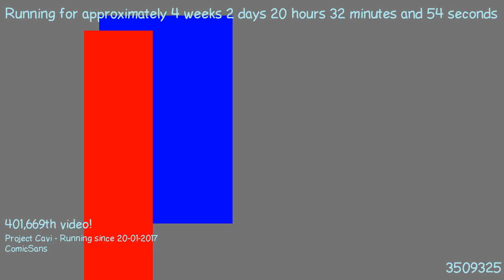1487615838 - Webdriver Cavi - F_1